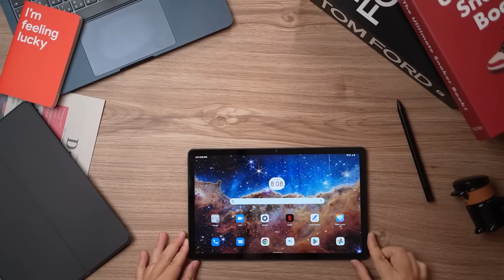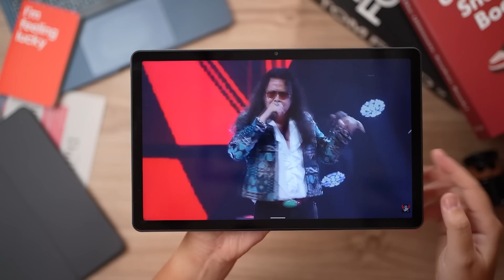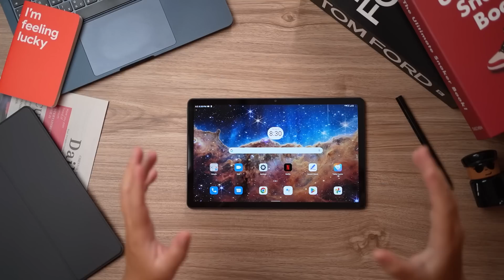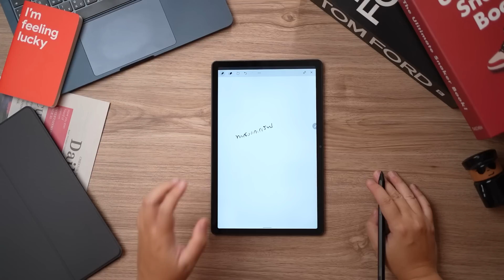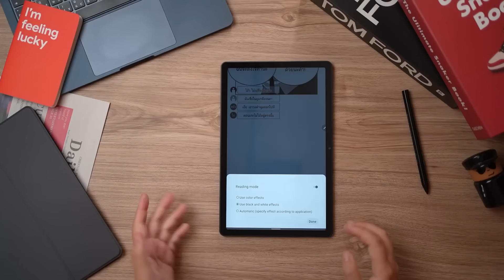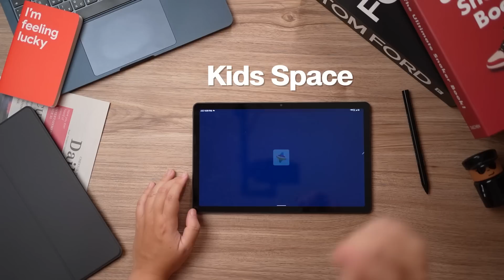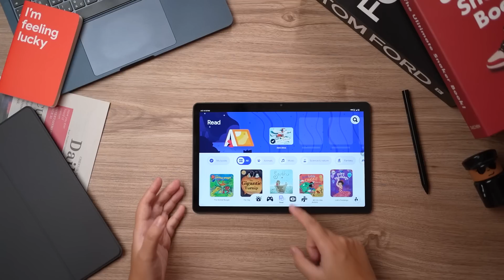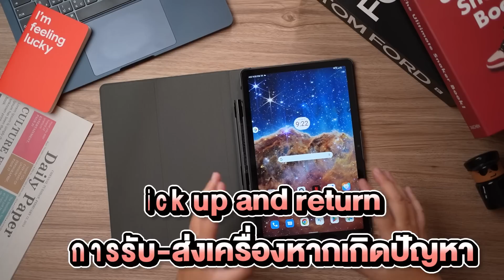รีวิว Lenovo Tab M10 Plus Gen 3 | แท็บเล็ตหมื่นเดียว โทรได้ แถมปากกา จอ 10.61 นิ้ว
Lenovo Tab M10 Plus Gen 3 หมื่นเดียว โทรได้ แถมปากกา แท็บเล็ตจอ 10.61 นิ้ว อะไรจะขนาดนั้นนน  🔥

00:00 Intro
00:31 หน้าจอ IPS LCD 10.61 นิ้ว
01:27 คุณภาพเสียง Dolby Atmos
02:24 น้ำหนักเบา จับถนัดมือ
03:09 Precision Pen 2
04:17 Reading Mode สบายตา
05:04 สเปคเล่นเกมส์ได้แบบลื่นๆ
06:02 แบตเตอรี่ 7,700 mAh
06:37 Entertainment Space
06:54 Kids Space
07:52 ราคาจัดจำหน่าย
08:24 กล้องหน้าพร้อมกล้องหลัง
08:41 Accidental Damage Protection (ADP)
08:53 Premium care

📍Lenovo Tab M10 Plus Gen 3
ราคาเริ่มต้นที่ 9,990 ถึง 10,990 บาท มาพร้อม premium folio case & Film และประกัน Accidental Damage Protection และ Premium care